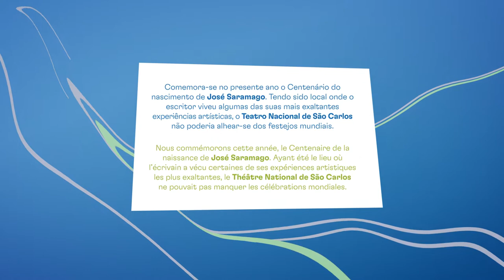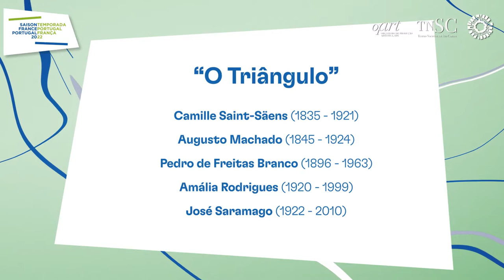O Triângulo — Ep 5 — José Saramago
O episódio 5 de O Triângulo homenageia José Saramago. Percorre, em síntese, centrada na relação entre a escrita e a música em Saramago, a vida e a obra do escritor português. E coloca-nos a questão: terá Pierre Fournier, violoncelista francês tido como «o aristocrata dos violoncelistas», inspirado José Saramago?

«Comemora-se no presente ano o Centenário do nascimento de José Saramago. Tendo sido local onde o escritor viveu algumas das suas mais exaltantes experiências artísticas, o Teatro Nacional de São Carlos não poderia alhear-se dos festejos mundiais».

O Triângulo é uma série online de 5 episódios baseados na relação cultural entre Portugal, França e o Teatro Nacional de São Carlos, tendo como ponto de partida a vida e obra de músicos e artistas portugueses e franceses. Coproduzido com o Plano Nacional das Artes e integrado na Temporada Portugal-França 2022, visa a promoção da música clássica e da cultura luso-francesa, bem como a divulgação das relações luso-francesas no quadro da história do TNSC. O Triângulo é um projeto do Serviço Educativo e de Pedagogia do TNSC.